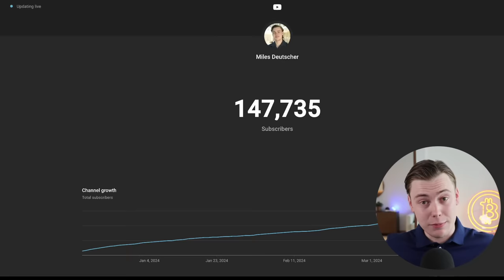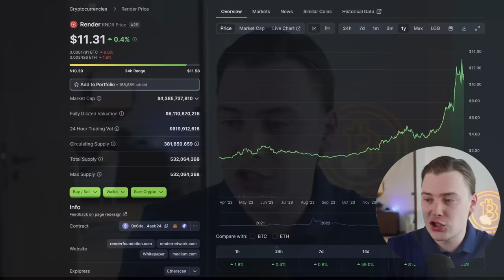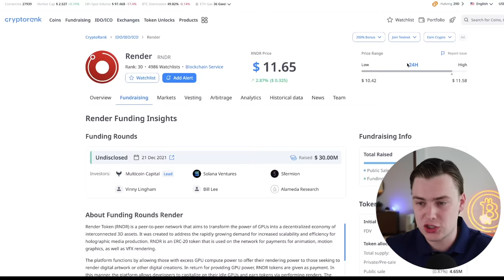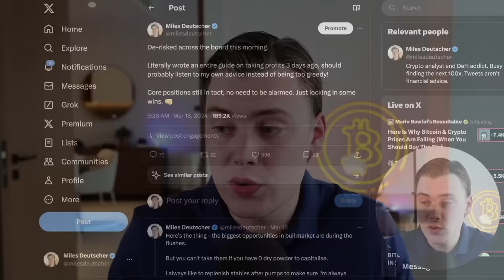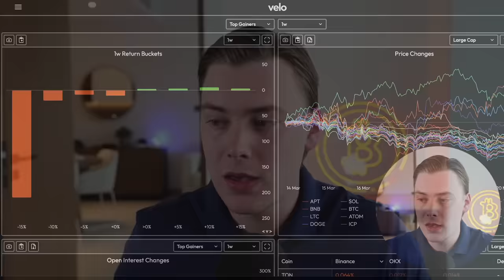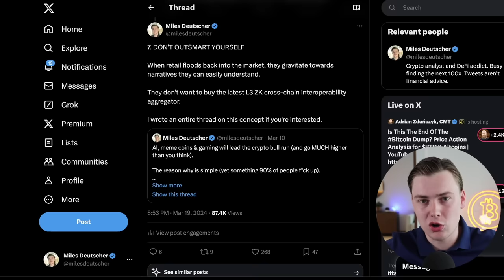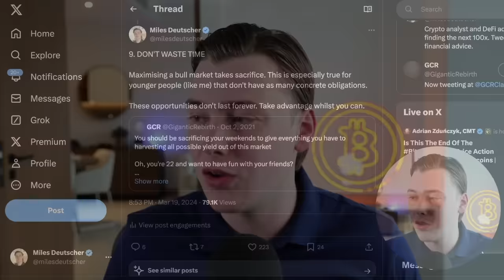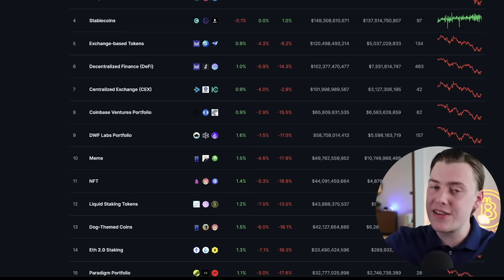Your LAST Chance To Become A Crypto MILLIONAIRE! [2024 Bull Run Guide]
In this video, I break down the top things you need to avoid if you're serious about maximising the 2024 crypto bull run. Altcoin opportunities like this won't last forever, so watch this video if you're serious about making it in crypto this cycle.

Sign up to Bitget and claim your free $10 airdrop + $30,000 bonus

Topics discussed today:
- Bitcoin
- Altcoins
- Solana (SOL)
- Crypto meme coins
- AI crypto
- How to trade altcoins

0:00 - Intro
2:57 - Lesson 1
5:55 - Lesson 2
7:34 - Lesson 3
11:42 - Lesson 4
13:54 - Lesson 5
16:29 - Lesson 6
21:57 - Lesson 7
22:51 - Lesson 8
24:10 - Lesson 9
26:17 - Lesson 10
30:12 - Outro